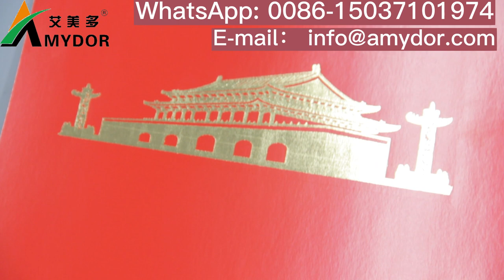Digital Foil Stamping Machine Gold Foil Printer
The digital hot stamping machine has good quality, very simple operation, saves time and effort, and has high efficiency. It is the choice of most users.